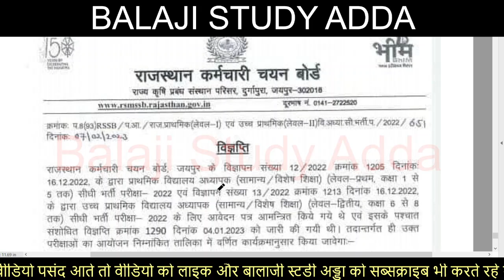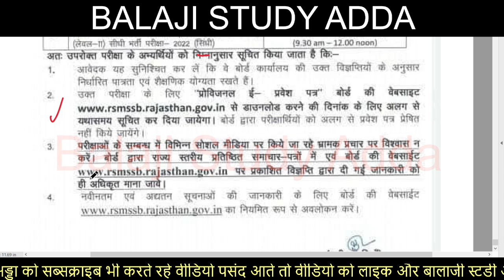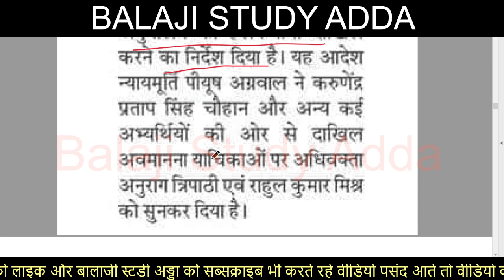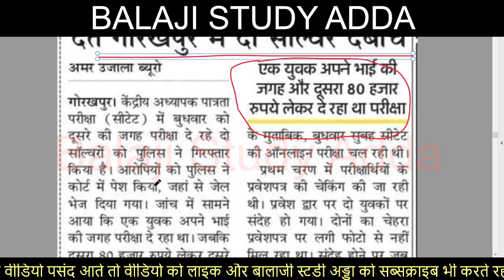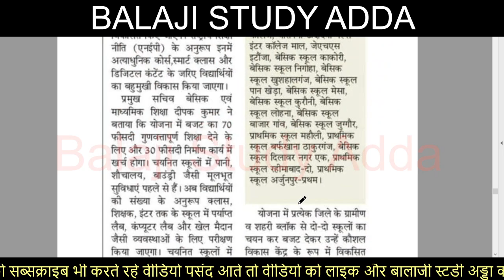REET EXAM SCHEDULE AND ADMIT CARD, JUNIOR AIDED EXAM, 69K TEACHER, CTET & 9 FEB 2023 CURRENT UPDATES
9 FEB 2023 NEWS AND TEACHER VACANCY RELATED UPDATES

3436 PRAVIDHIK SHAYAK VACANCY
984 CANCER  SANSTHAN
38800 TEACHER EKLAVYA MODEL
KVS ADMIT CARD RELEASED
YOGA TEACHER
UPTET CERTIFICATE
DELED RESPONSIBILITY
UPSC NOTIFICATION
लिपिक भर्ती
1465 PRD VACANCY
BEO VACANCY
CTET JAN 2023 EXAM
69K TEACHER VACANCY
PROTEST VACANCY
KVS EXAM FORM RELATED NOTIFICATION
शिक्षक भर्ती में पद बढाने को अनशन पर प्रतियोगी
डीएलएड छात्रों को मिलेंगे 500 रूपये प्रोत्साहन राशि
पीजीआई 905 नर्सो के पद भरे जाएँगे
TET/CTET के 1/4 अंक भी जुडेगे सुपरटेट
UPTET EXAM
पीईटी परीक्षा अपडेट
पीईटी में सेंध लगाते 21 पकड़े गए
UPPET EXAM CENTER MANAGEMENT
PET EXAM MANAGEMENT
DELED OFFICIAL NOTIFCATION
CONSTABLE EXAM
52K NURSING PARAMEDICAL STAFF VACANCY
20K VACANCY LAST TWO DAYS LEFT
B.ED COUNSELING